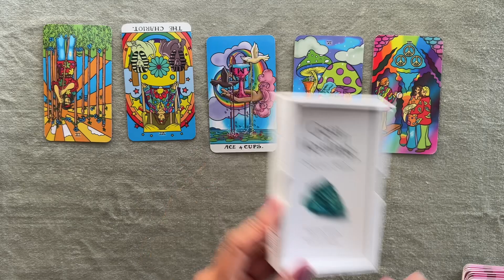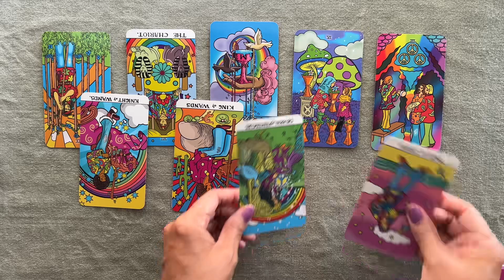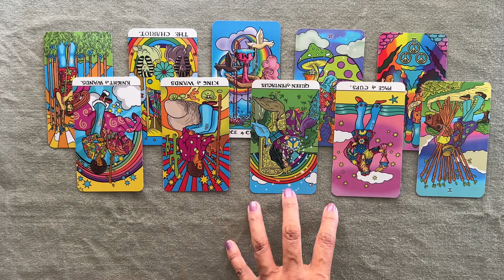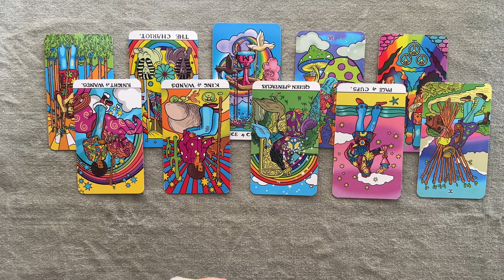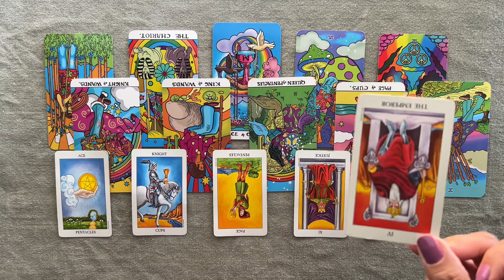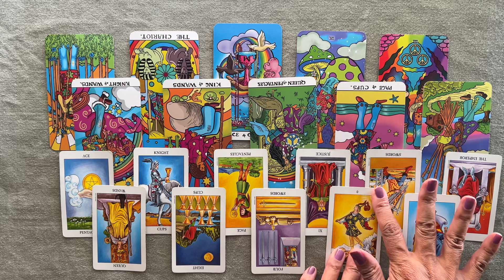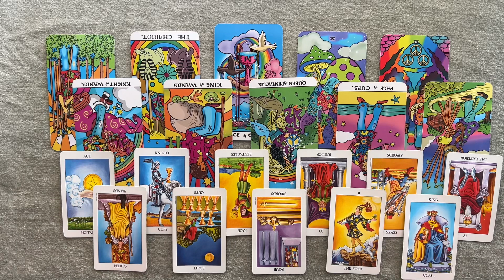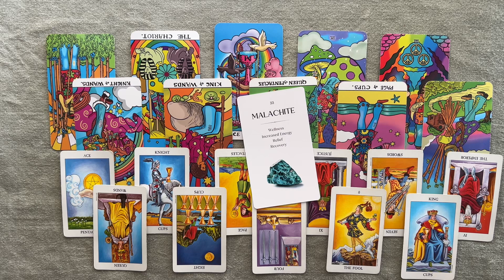GEMINI: Your Path to Prosperity - March 2024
A money tarot reading for the sign of Gemini for the month of March 2024. Enjoy!
Decks used:
The Groovy Waite Tarot Deck
Radiant Rider-Waite Tarot Deck in Tin
Gem Healing Oracle Cards

Join the newsletter and get access to a NEW private Pick-a-Card Reading video:
What Do You Need to Know Right Now?

FIVE Steps to Starting Your Spiritual Business - FREE TRAINING!!